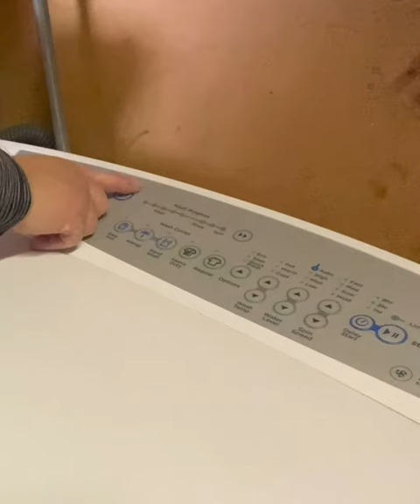Doing laundry of the day.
My Daily Diary as a mum with depression trying to deal with everyday house chores and stay on top of things as depression is debilitating and can really make your life so difficult enough for you to do normal cleaning, laundry, cooking etc.

Follow my Smart Cleaning Living with Depression - made easy, is available on my blog, for any mum with depression who needs inspirations to get started. When you have depression, you need a routine you can do with ease that won't add more stress on top of your delicate situation.

I hope you all find it useful.

Here are just videos. Short clips from full videos, I break down into shorts.
and the full videos for those who want to watch it all at once.

Details of routines, with motivations and inspirations, are available on my blog. theperfecthousewifereallife.co.nz or click on the link on my profile.